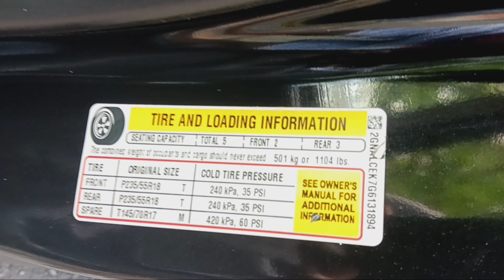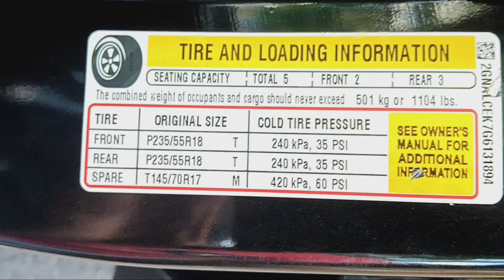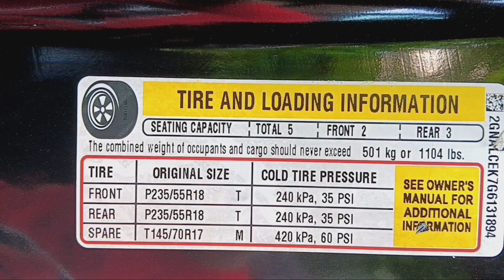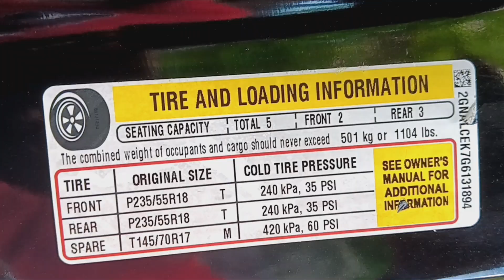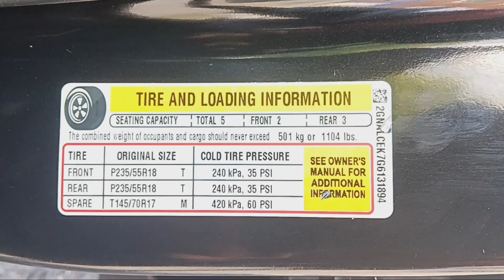SIW JWENN KAWOUTCHOU MACHIN OU PLAT ANVANW BAL VAN VERIFYE SA A LADAN.